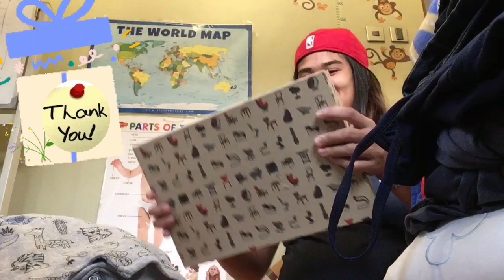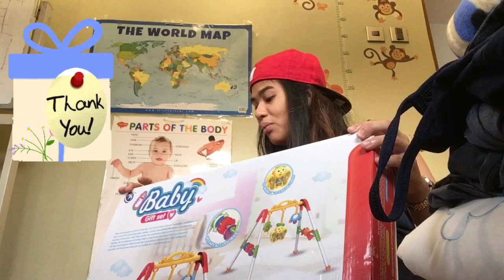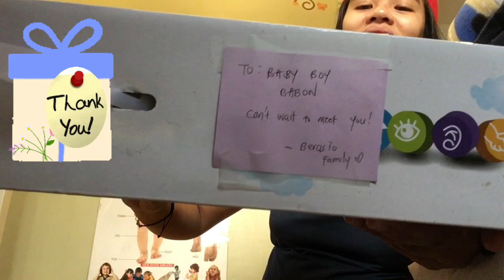The First Unboxing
Post Baby Shower
April 2023